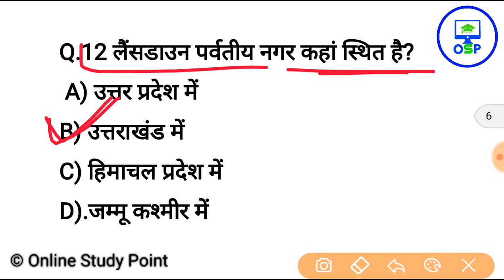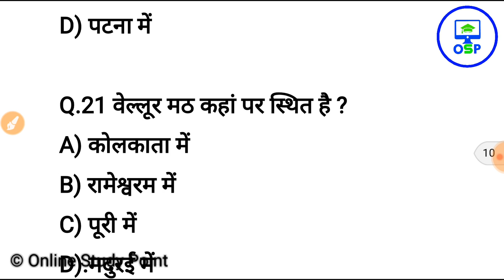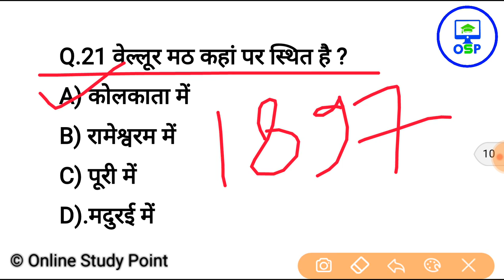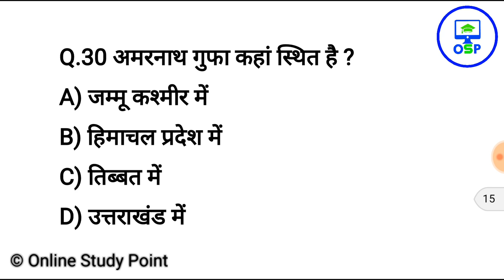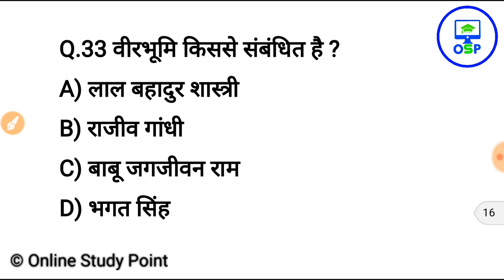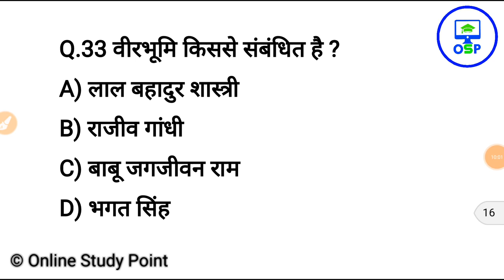Gk in hindi 33 important question answer | railway, ssc, gd, police, | online Study